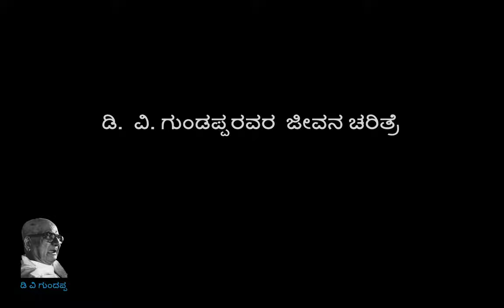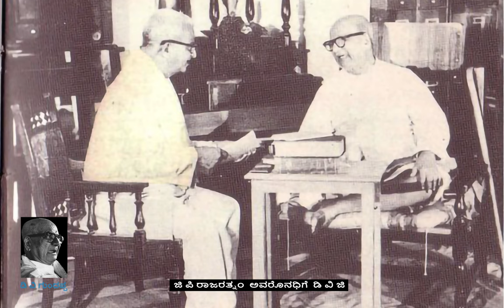Dr.D.V.G. Life History. ಡಾ.ಡಿ.ವಿ.ಗುಂಡಪ್ಪ ನವರ ಜೀವನ ಚರಿತ್ರೆ.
This is about Dr.D.V.Gundappa's Life history. He was an Indian writer, poet and philosopher in Kannada language. He is one of the stalwarts of Modern kannada literature.He is best known from his collection of 945 poems called Mankutimmana Kagga. The poems throw light on the different aspects of life  and advise people to live and grow in harmony with the people around them and their surroundings. He got various awards including Padma Bhushan.

ಇದು ಡಿ.ವಿ.ಗುಂಡಪ್ಪ ಅವರ ಜೀವನ ಚರಿತ್ರೆ.
ಇವರು ಬರಹ ಗಾರರಗಿ, ಕವಿ ಯಾಗಿ, ಹಾಗೂ ಅಧತ್ಮಿಕ ಚಿಂತಕರಾಗಿದ್ದರು. ಇವರ ಮಂಕುತಿಮ್ಮನ ಕಗ್ಗ ಕ್ಕೇ ಹೆಸರು ವಾಸಿ ಆಗಿರುವರು. ಈ 945 ಮುಕ್ತಕಗಳು ಜೀವನದ ಹಲವು ವಿಷಯಗಳ ಮೇಲೆ ಬೆಳಕು ಚೆಲ್ಲುತ್ತದೆ. ಸಮಬಾಳ್ವೆ ಇಂದ ಇರುವುದು  ಹೇಗೆ ಎಂಬುದನ್ನು ಸೊಗಸಾಗಿ ಹೇಳಿದ್ದಾರೆ. ಇವರಿಗೆ ಅನೇಕ ಪ್ರಶಸ್ತಿ ಸನ್ಮಾನ ಗಳು ದೊರೆತಿವೆ. ಭಾರತ ಸರ್ಕಾರ ಇವರಿಗೆ ಪದ್ಮ ಭೂಷಣ ಬಿರುದನ್ನು ಕೊಟ್ಟು ಸನ್ಮಾನಿಸಿದೆ.

 Credits  -  Illustration by Abhay V Bharadwaj